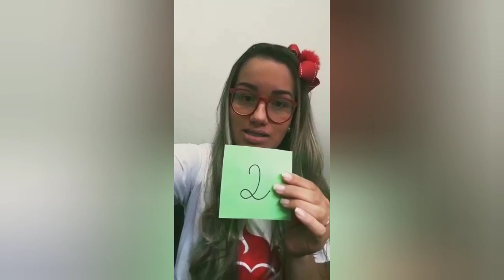Educação Infantil - Tia Bell do Jardim 1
Segunda Aula